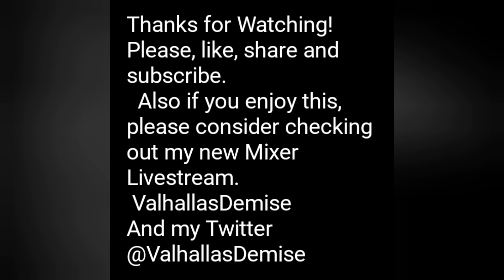Titanfall 2 Gameplay (Mixer Livestream)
Old now livestream I did on Mixer, playing some Titanfall 2. Remember to be safe and be good.